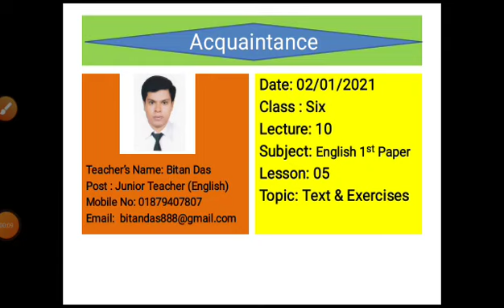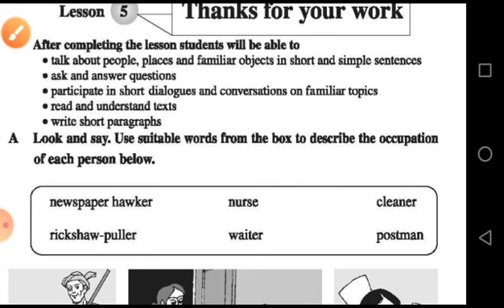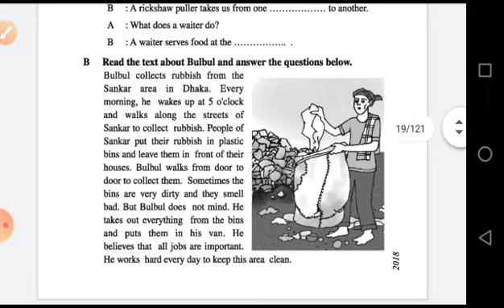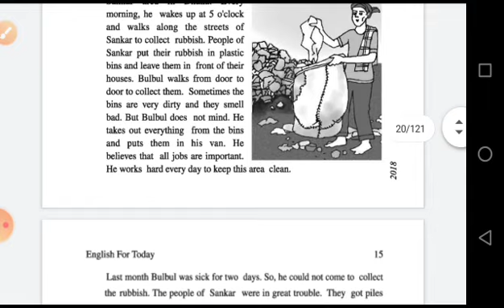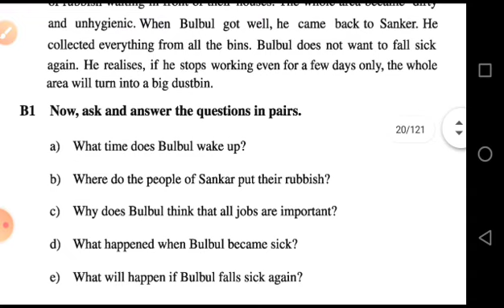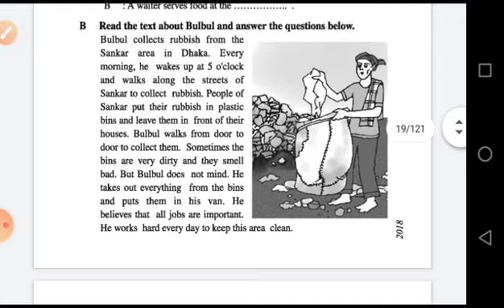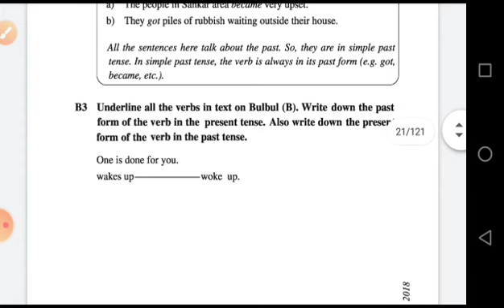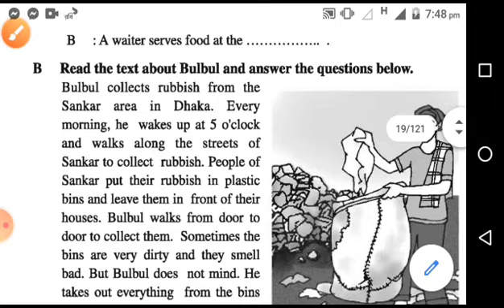English Class (VI)